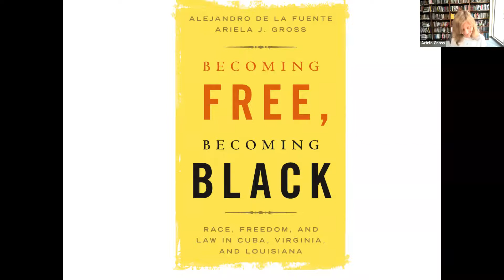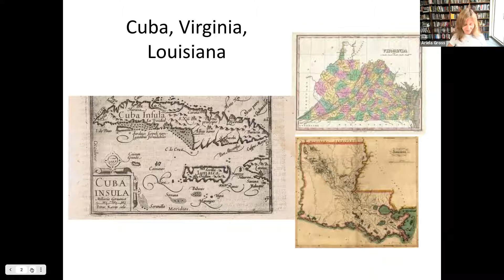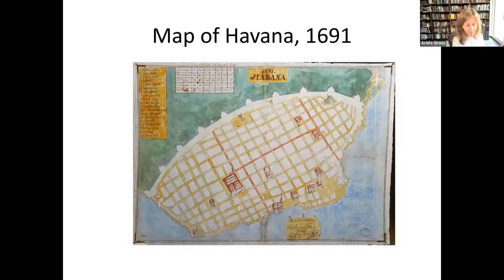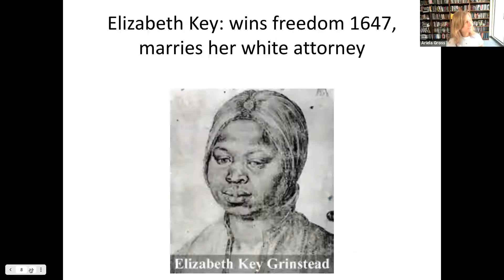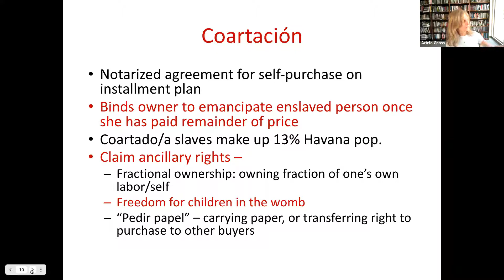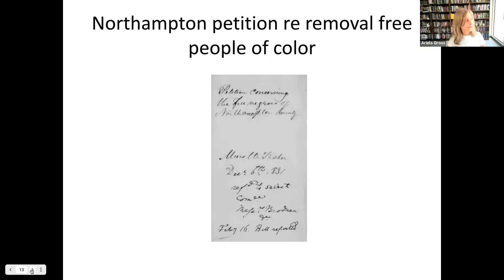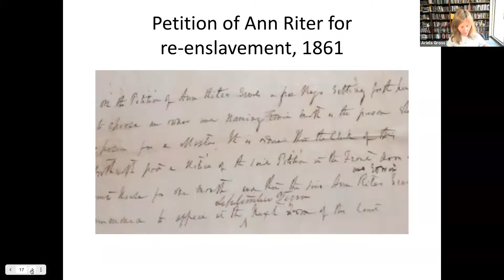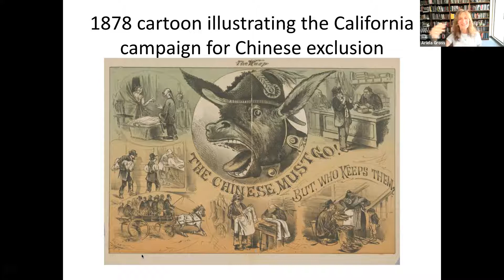'Becoming Free, Becoming Black', Book Event with Ariela J. Gross TAU, June 1, 2021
The Berg Institute for Law and History and the Minerva Center for Human Rights at the Buchmann Law Faculty, TAU, hosted this book launch event on June 1, 2021: 'Becoming Free, Becoming Black', by Ariela Gross and Alejandro de la Fuente.

How did Africans become 'blacks' in the Americas? Becoming Free, Becoming Black tells the story of enslaved and free people of color who used the law to claim freedom and citizenship for themselves and their loved ones. Their communities challenged slaveholders' efforts to make blackness synonymous with slavery. Looking closely at three slave societies – Cuba, Virginia, and Louisiana – Alejandro de la Fuente and Ariela J. Gross demonstrate that the law of freedom – not slavery – established the meaning of blackness in law.

The event opened with an author’s presentation by Ariela J. Gross and continued with comments by:

Prof. Ehud Toledano, Department of Middle East and African History, TAU
Dr. Ely Aaronson, Faculty of Law, University of Haifa
Dr. Yael Sternhell, History Department and the Department of English and American Studies, TAU

Moderator: Prof. Ron Harris, Faculty of Law, TAU

Ariela J. Gross is the John B. and Alice R. Sharp Professor of Law and History and the Co-Director of the Center for Law, History, and Culture at the University of Southern California Gould School of Law.
She is the author of What Blood Won’t Tell: A History of Race on Trial in America (2008) andDouble Character: Slavery and Mastery in the Antebellum Southern Courtroom (2000).

00:00 - Greetings, Prof. Ron Harris
08:36 - Book presentation, Prof. Ariela J. Gross
26:56 - Prof. Ehud Toledano
43:32 - Dr. Ely Aaronson
1:00:21 - Dr. Yael Sternhell
1:18:36 - Concluding remarks, Prof. Ariela J. Gross